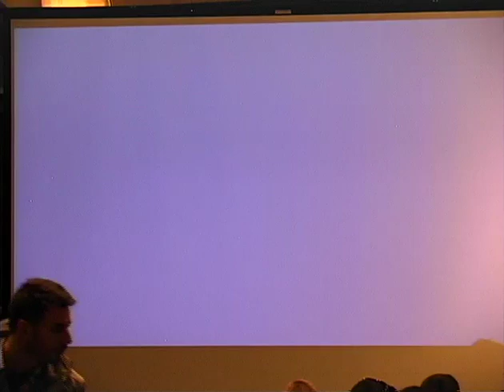ShmooCon 2014: The NSA: Capabilities and Countermeasures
Speaker: Bruce Schneier

Edward Snowden has given us an unprecedented window into the NSA's surveillance activities. Drawing from both the Snowden documents and revelations from previous whistleblowers, I will describe the sorts of surveillance the NSA does and how it does it. The emphasis is on the technical capabilities of the NSA, not the politics of their actions. This includes how it conducts Internet surveillance on the backbone, but is primarily focused on their offensive capabilities: packet injection attacks from the Internet backbone, exploits against endpoint computers and implants to exfiltrate information, fingerprinting computers through cookies and other means, and so on.

I will then talk about what sorts of countermeasures are likely to frustrate the NSA. Basically, these are techniques to raise the cost of wholesale surveillance in favor of targeted surveillance: encryption, target hardening, dispersal, and so on.